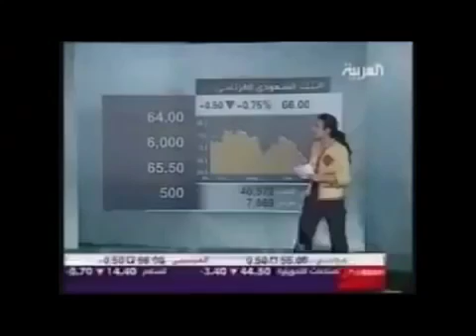TV Reporter Fail again and again embarrassing moments on tv